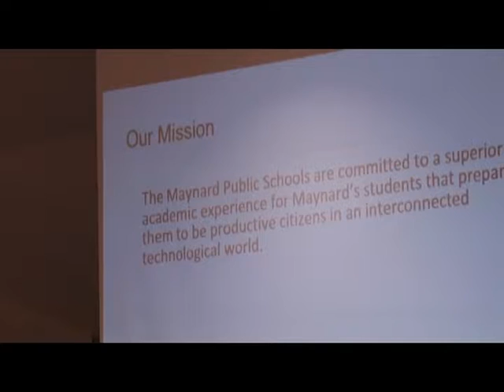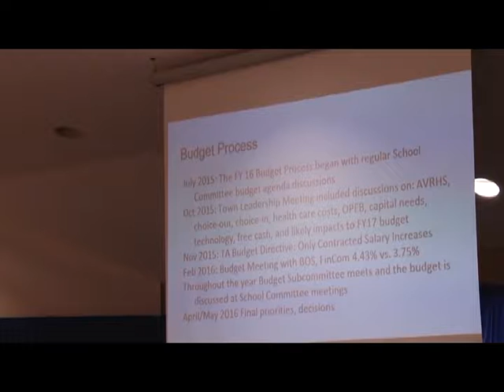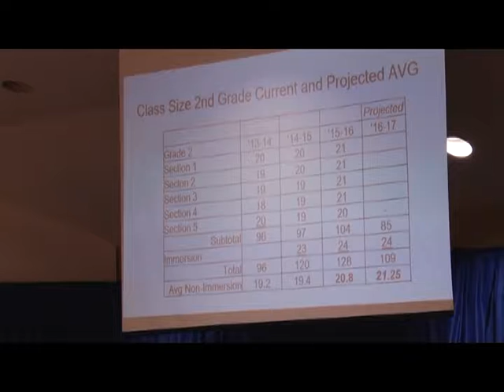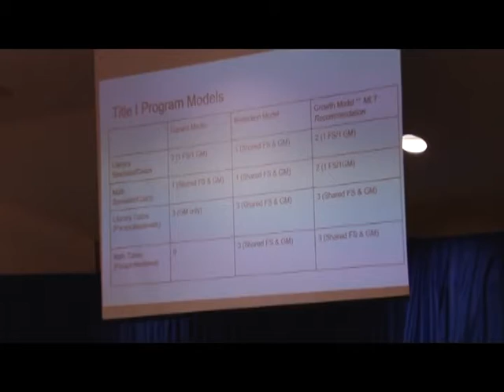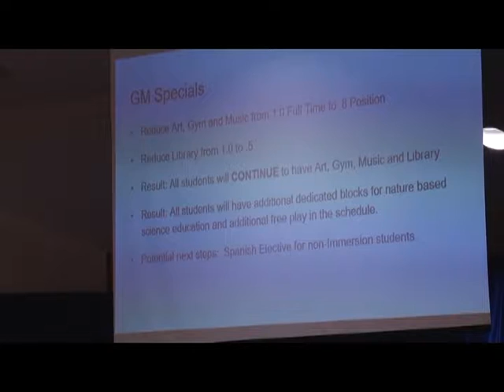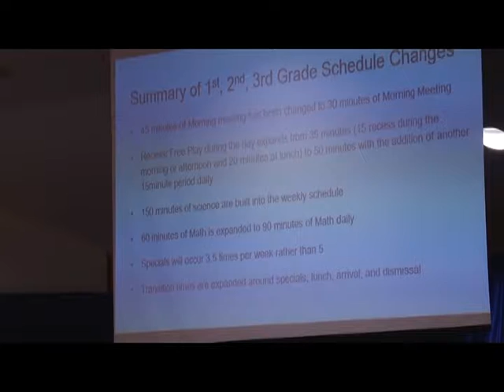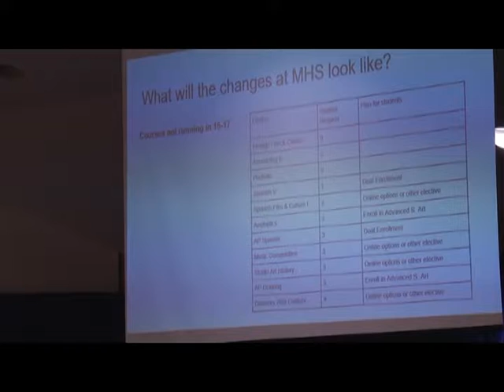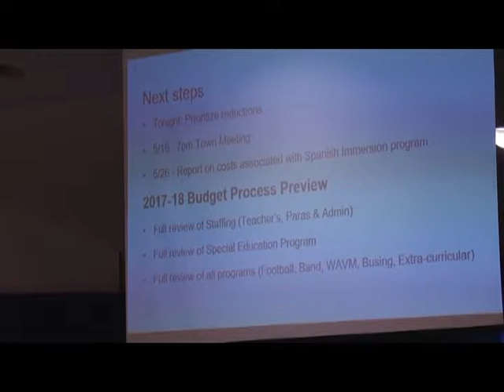School Committee 5-12-16